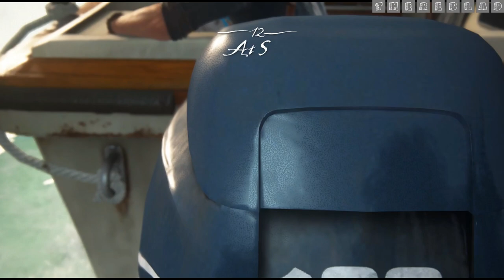Uncharted 4 - A Thief's End : At Sea [Chapter 12] {Walkthrough/Gameplay}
Chapter 12 : At Sea
[No Commentary]